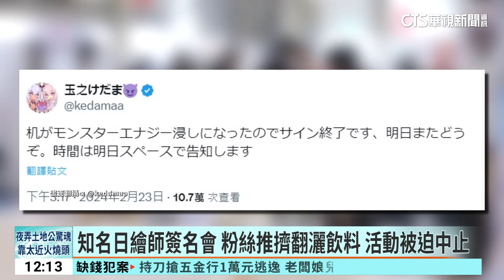動漫祭2天湧8萬人潮 插隊.推擠衝破動線 亂象多｜華視新聞 20240225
動漫祭這個週末一連三天在台北花博舉行，光前兩天就湧入近8萬名粉絲。但是人潮多，亂象也層出不窮。有人不顧動線，企圖插隊，當場被工作人員給揪了出來。有的粉絲在上午10點開放入場前，偷偷躲在桌下，企圖插隊購買產品。甚至有日本繪師舉辦簽名會，因為粉絲推擠，打翻飲料到攤位上，活動被迫中斷。對此，主辦單位表示，除了在入口加強勸導，出現違規插隊的攤位，也會計點處理。